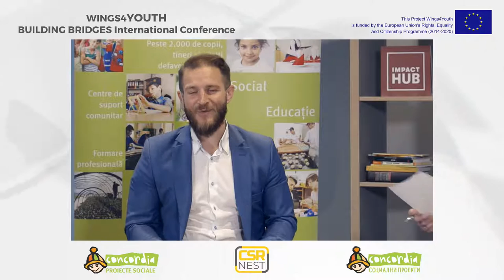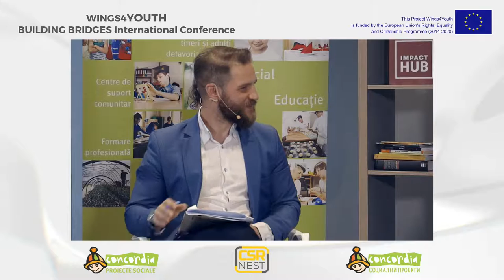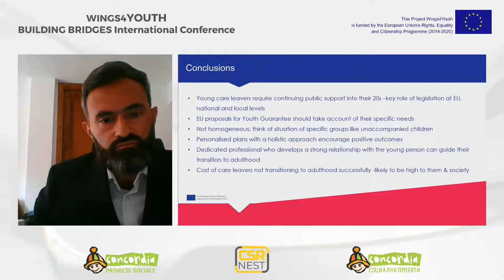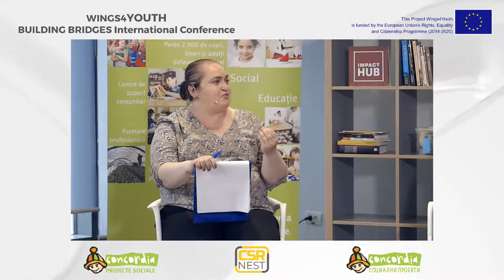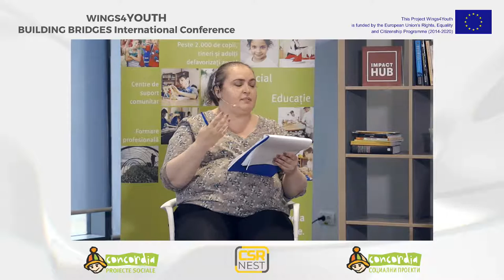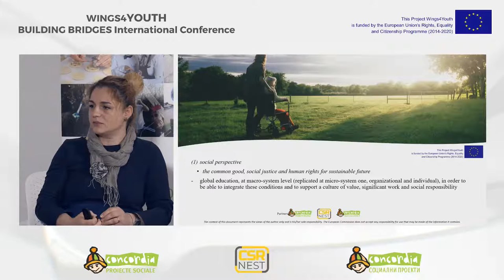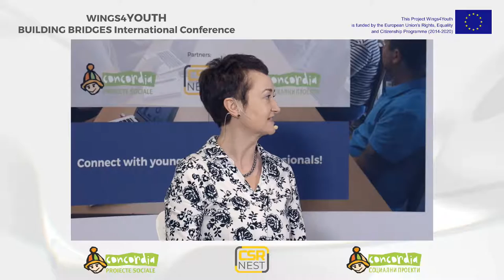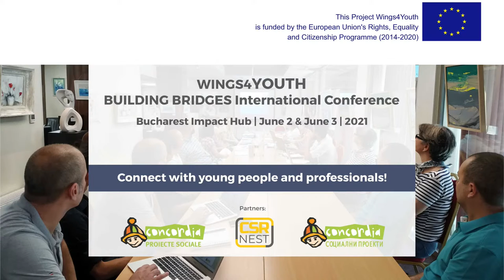WINGS4YOUTH CONFERENCE Day 2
Join us live at Wings4Youth – BUILDING BRIDGES International Conference.

This online event is open to to the wide public all over the world.

Please submit your questions for our speakers as comments to this live streaming session and they will be passed on to our guests.